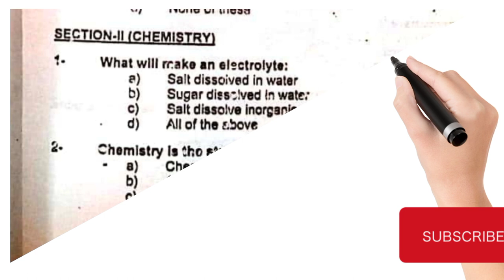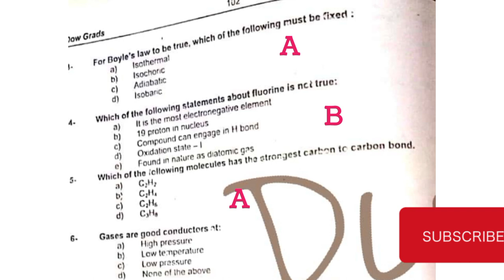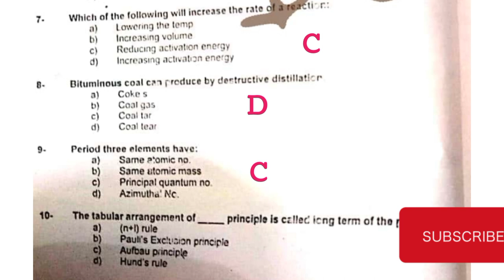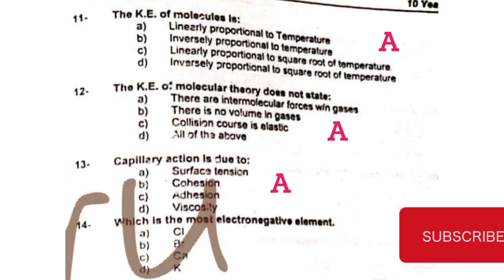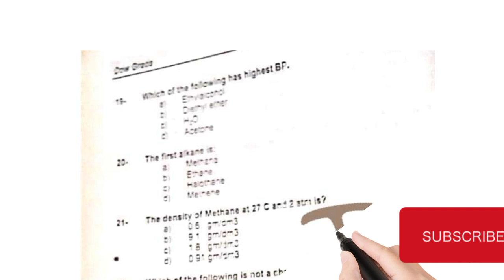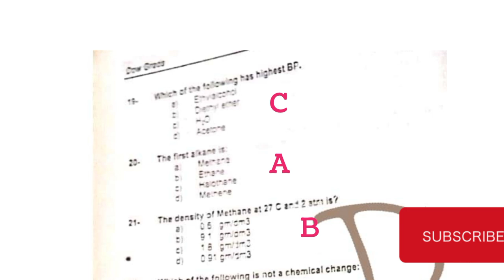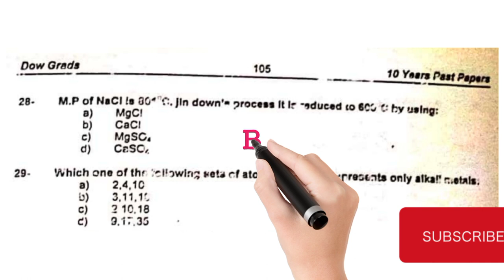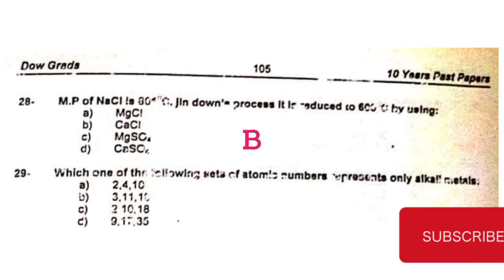Dow mdcat past paper mcqs 2005( Chemistry portion) with keys and explanation#sindhmdcattest